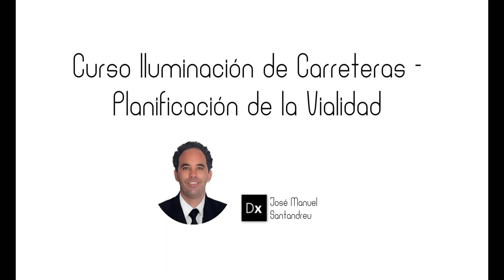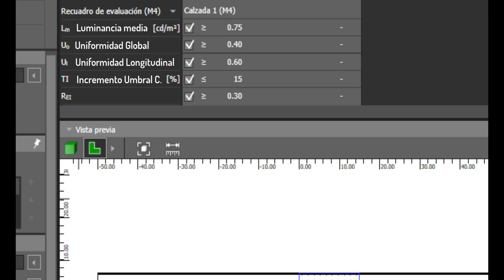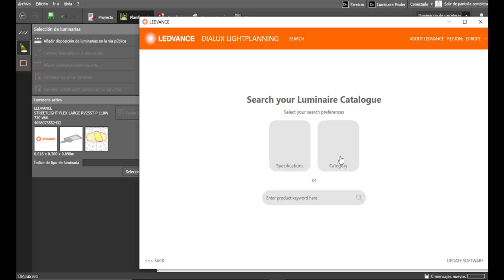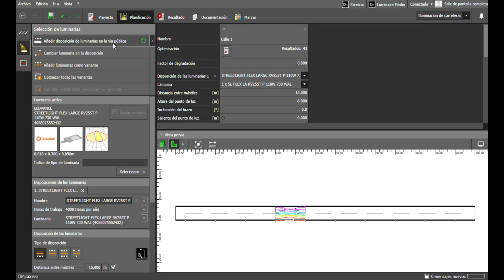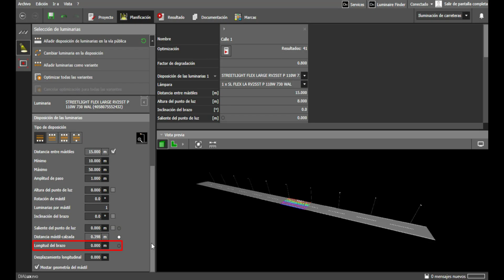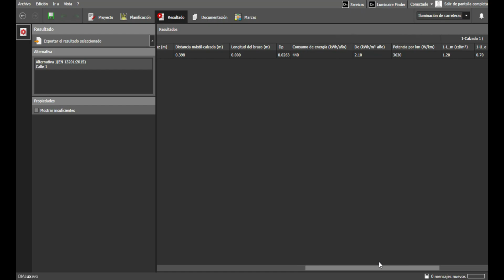Curso Iluminación de Carreteras - Planificación de la Vialidad | DIALux evo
🛣️ Al hacer un diseño de Iluminación Vial es muy importante que conozcas cómo configurar el perfil de la vía pública para que después de calculado el proyecto DIALux evo te indique si el diseño cumple o no con la normativa. Que esto y un poco más lo aprenderás en nuestro curso "Iluminación de Carreteras" con el Ing. José Manuel 🤓

¡Amplía tus conocimientos! 🌟🔦

¡Agradecemos sinceramente tu confianza y preferencia! 🙏🤗

Si tienes alguna consulta, no dudes en unirte a nuestro grupo de WhatsApp. 📱💬

¡No te pierdas nuestras novedades sobre DIALux Evo Diseño Iluminación LED Proyectos Eficiencia interior design arquitectura diseño diseñointerior iluminacion lightdesign iberoamerica ibero diseñodeiluminacion! 😉🌟